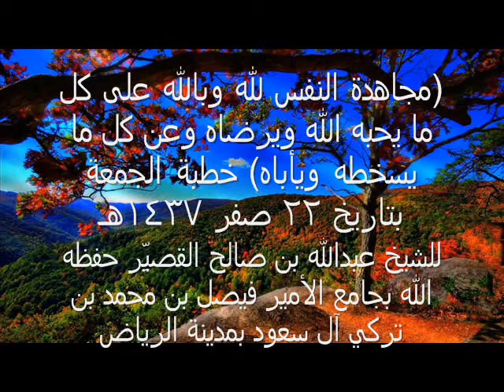(مجاهدة النفس لله وبالله على كل ما يحبه الله ويرضاه وعن كل ما يسخطه ويأباه) للشيخ عبدالله لقصيِّر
(مجاهدة النفس لله وبالله على كل ما يحبه الله ويرضاه وعن كل ما يسخطه ويأباه) خطبة الجمعة بتاريخ 22 صفر 1437 للشيخ عبدالله بن صالح القصيِّر حفظه الله بجامع الأمير فيصل بن محمد بن تركي آل سعود بمدينة الرياض